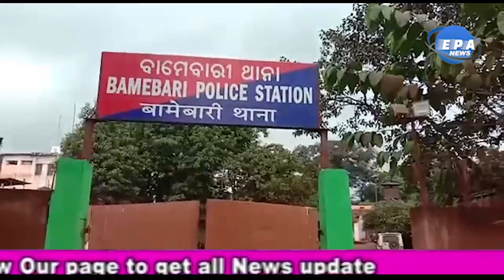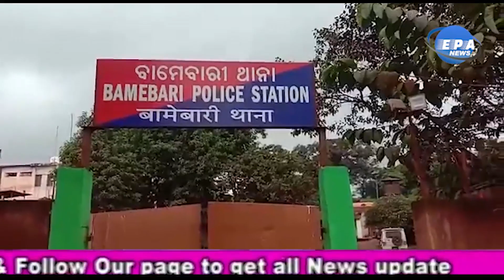Insecure life in mining areas,ପୋଲିସ୍ ଭୟ ଦେଖାଉଛନ୍ତି ଓ.ଏମ୍.ସି. କର୍ତ୍ତୃପକ୍ଷ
ଯୋଡ଼ା ଖଣି ମଣ୍ଡଳ ର ବାମେବାରୀ ଥାନା ଅନ୍ତର୍ଗତ ପଳଶା ପଞ୍ଚାୟତ ରେ ଥିବା ଓଡ଼ିଶା ଖଣି ନିଗମ ଦ୍ବାରା ପରିଚାଳିତ ଉଚବାଲି ଓ.ଏମ୍.ସି. ଖଣି ଅଞ୍ଚଳରେ ଥିବା ଚଡକମରା, ବି-ପ୍ଲଟ୍, ଗୁରୁଡ଼ା ଏବଂ ବଳଦା ପ୍ରଭୃତି ଗ୍ରାମପାଇଁ ରୋଜଗାର  ମାଧ୍ୟମ ସାଜିବା ପରିବର୍ତ୍ତେ ପାଲଟିଛି ଅଭିସାପ । ଅଞ୍ଚଳ ବାସିନ୍ଦାଙ୍କୁ ରୋଜଗାର ପରିବର୍ତ୍ତେ ମିଳୁଛି ଧୂଳିଧୁଆଁ । ଦିନଦ୍ବିପହରରେ ବ୍ଳାଷ୍ଟିଙ୍ଗ୍ କରିବା ଯୋଗୁଁ ଏ ଅଞ୍ଚର ବାସିନ୍ଦାଙ୍କ ପାଇଁ କଷ୍ଟସାଧ୍ୟ ହୋଇ ପଡିଛି ।ଏହା ବାବଦରେ ଏ ଅଞ୍ଚଳର ବାସିନ୍ଦା ଖଣି କର୍ତ୍ତୃପକ୍ଷଙ୍କ ଦୃଷ୍ଟି ଆକର୍ଷଣ କରି ଆସୁଥିଲେ ମଧ୍ୟ ଖଣି କର୍ତ୍ତୃପକ୍ଷ ଙ୍କ ଦ୍ଵାରା କୌଣସି ପଦକ୍ଷେପ ନିଆଯାଇନଥିବା ବେଳେ ଗତକାଲି ଖଣିରେ ବ୍ଲାଷ୍ଟିଂ କରୁଥିବା ବେଳେ ଲୁହାପଥର ଛିଟିକି ଚଡ଼କମରା ର ଘର ଉପରେ ପଡ଼ିବା ସହ ଗୃହପାଳିତ ପଶୁ ଆହତ ହେବା ଫଳରେ ଗ୍ରାମବାସୀ ଉତ୍ୟକ୍ତ ହୋଇ ଖଣି କାର୍ଯ୍ୟାଳୟ ରେ ପଶି ଭଙ୍ଗାରୁଜା କରିଥିବା ଦର୍ଶାଇ ଓ.ଏମ୍.ସି.ଖଣିକର୍ତ୍ତୃପକ୍ଷ ବାମେବାରୀ ଥାନାରେ ଅଭିଯୋଗ କରିବା ପରେ ବାମେବାରୀ ପୋଲିସ୍ ଚଡ଼କମରା ଅଞ୍ଚଳ ର ପାଣ୍ଡୁ ଚାମ୍ପିଆ, ଏମ୍.ଡି. ଜାଇନୁନ୍, ସମା ମୁଣ୍ଡା, ଏବଂ ଶୁକ୍ରାମୁଣ୍ଡା ଙ୍କୁ ଥାନାରେ ଅଟକରଖି ପଚରାଉଚୁରା କରୁଥିବା ବେଳେ ଏ ଅଞ୍ଚଳର ଶତାଧିକ ପୁରୁଷ ଓ ମହିଳା ଅଟକ ଥିବା ୪ ଜଣଙ୍କୁ ଶିଘ୍ର ଛାଡିବା ଦାବିରେ ଥାନା ଆଗରେ ଧାରଣା ଦେଇଥିବା ଦେଖିବାକୁ ମିଳିଛି !  ବାମେବାରୀ ଠାରୁ ବି-ପ୍ଲଟ୍ ପର୍ଯ୍ୟନ୍ତ ରାସ୍ତା ଦୁଇପାର୍ଶ୍ଵରେ ଗାଡ଼ି ମାନଙ୍କୁ ଲମ୍ବା ଲାଇନ୍ କରି ବେଆଇନ ପାର୍କିଂ କରୁଥିବା ହେତୁ ଦୁର୍ଘଟଣା ଘଟି ଧନ ଜୀବନ କ୍ଷତି ହେବାର ଆଶଙ୍କା ରହୁଥିବା ଅଞ୍ଚଳ ବାସୀ ଅଭିଯୋଗ କରିଛନ୍ତି।